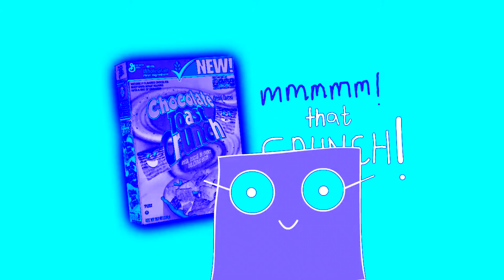Cinnamon Toast Crunch Commercial Fanmade Effects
Credit to Cinnamon and creator of fanmade video for the video